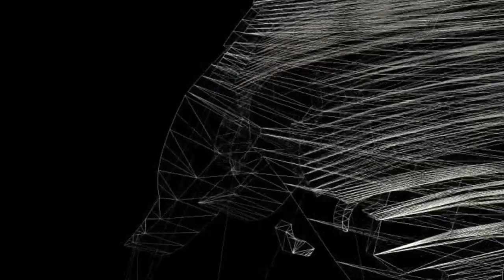How to fry in catfish സംഭവം പൊളിയാണ് കേട്ട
Other videos in Palakkad.

A bath in a forest stream.കാട്ടുയരുവിയിൽ ഒരു കുളി. Mini ooty in Kerala.

Check out WhatsApp Business app, I use it to connect with my customers.